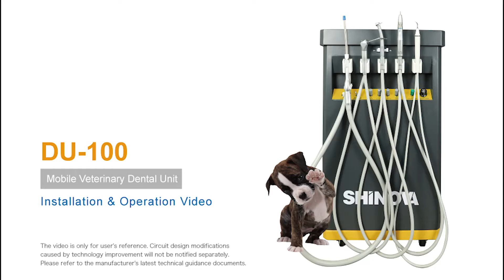Shinova Veterinary - Installation and operation of Dental Unit(DU-100)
Mobile Veterinary Dental Unit
Model: DU-100
Mobile cabinet design, simple and elegant appearance with fashion color
Integrate all the functions of dental treatment for most dental diseases in animals
Built-in silent air compressor, gas cylinder and voltage stabilizer. Low working noise creates quiet environment.
Multifunctional 3-way syringe for water, air and fog
Hidden storage box is convenient to lay surgical instruments, dressings, etc.
Durable casters under dental unit are to move everywhere easily